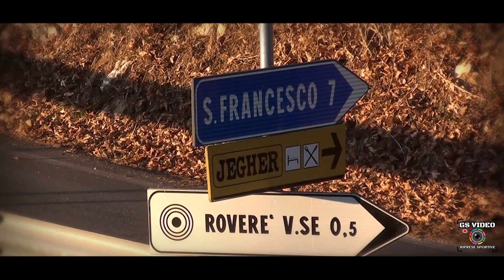12° LessiniaSport Regolarità Sport | Bendazzoli - Bendazzoli | Opel Kadett GT/E